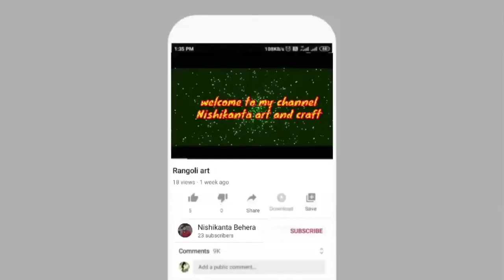Terracotta art work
Colour full terracotta art Dove couple picture
 ,Krishna,goutam budha, my portrait,and small portrit